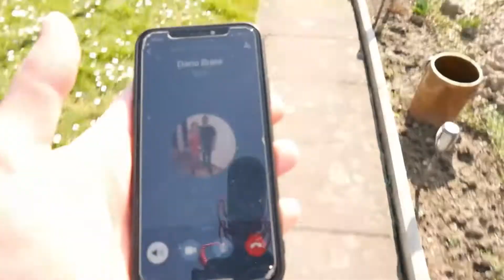DHL Paket im BMW i8 geliefert 😄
Freunde, ein schönes Paket für uns ist angekommen.
Dario von D&J Automobile war so nett und hat mir das Paket umgehend per Express Versand vor die Haustür gebracht 😄..

seit gespannt auf neue Videos, die ab jetzt konstant  2 mal die Woche kommen werden.

free kida x capital t beat (prod. by RedyGotTheSauce)
free kida beat nmene (Prod. by RedyGotTheSauce)
free ckay beat (Prod. by
Soul Kitchen Records)